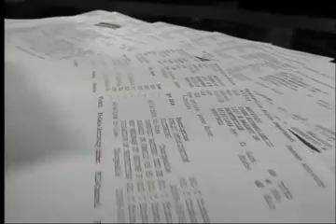Video Rape Arrest Multiple Victims Possible.flv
After more than a two month investigation, Fayetteville police -- on monday -- arrested 51-year old Richard Lee Coger for drugging, then raping two women several months back.

According to the police report, both women had similar stories in that, after being drugged (with what authorities believe to be horse tranquilizers), they woke up inside one of Coger's closets, completely naked.

Plus there could be more victims.